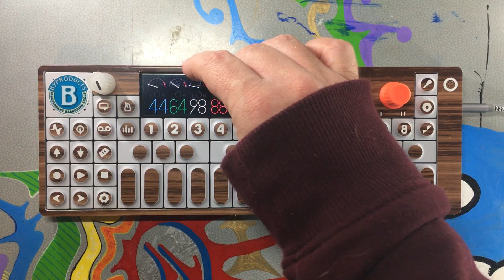3sleeves + Denisova Beats + OP-1 = A Trip to Funky Town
Got this funky drum break from Denisova Beats, check him out

Decided to dress my OP-1 up a bit this weekend, what do you all think of the wood grain?
The details are reflective, I drew the icons in Affinity Designer and cut everything out of vinyl with a Cricut Maker, applied and trimmed it by hand.

Peace.